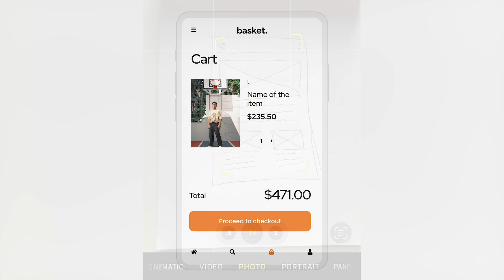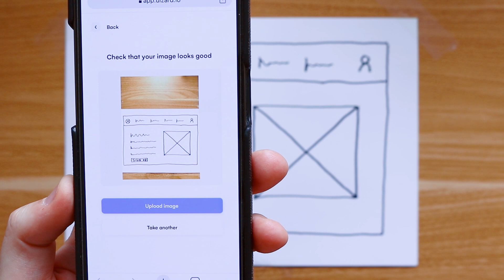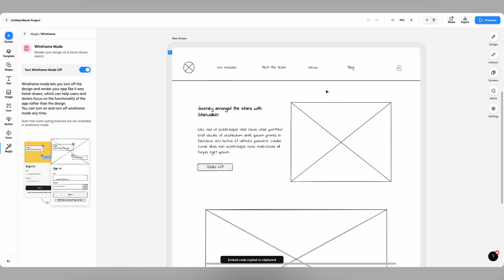Uizard Wireframe: Digitize your Hand-drawn Wireframes in Seconds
With the power of AI, Uizard Wireframe empowers you to digitize your hand-drawn wireframes in seconds with the click of the button. From here, you can transform you designs in to clickable prototypes with ease.

Join Joe, Uizard's Head of Content, as he runs through how you can go from idea to digital design in no time at all.

Skip to section:
0:00 Introduction
0:20 Uizard Wireframe overview
0:34 How to get started
1:05 Drawing your wireframe
1:24 How to upload a wireframe sketch
1:50 Editing your wireframe
2:02 Using Uizard's Wireframe Mode
2:19 Outro

Want to try digitizing your own wireframe sketches with Uizard's Wireframe Scanner? Check out the sketching guide here to get the most out of the tool

Uizard is free to use.